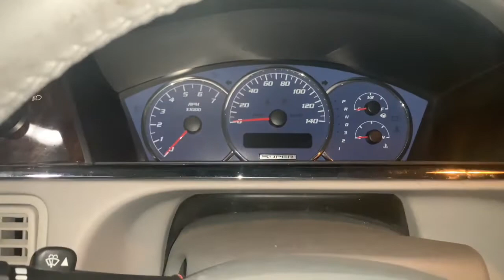5 Things I like About My Buick LaCrosse Super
Just 5 things I like about my car. I love my car and it’s too many things to name. Here are just 5 of the best things.